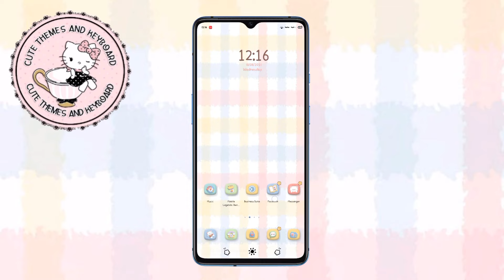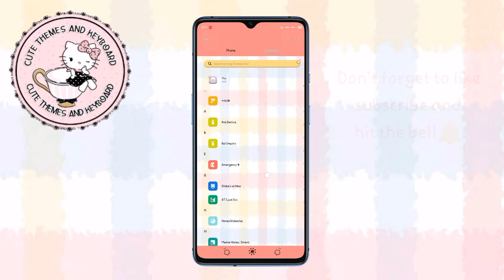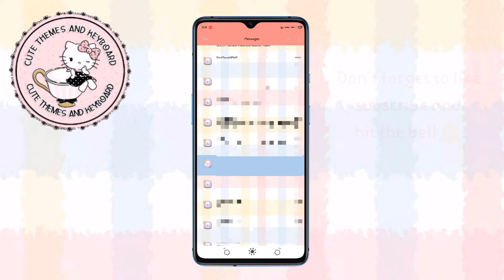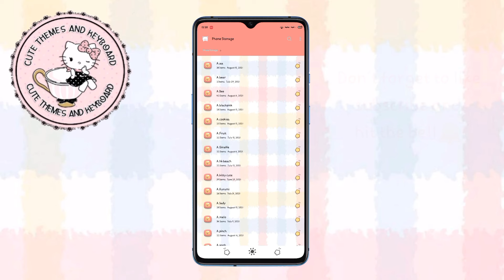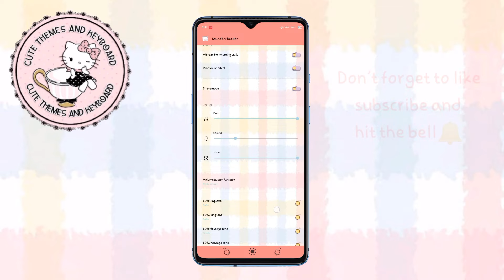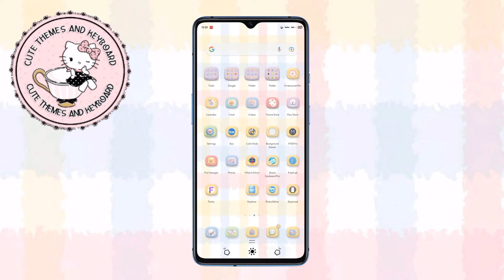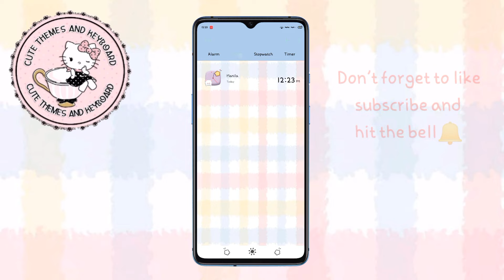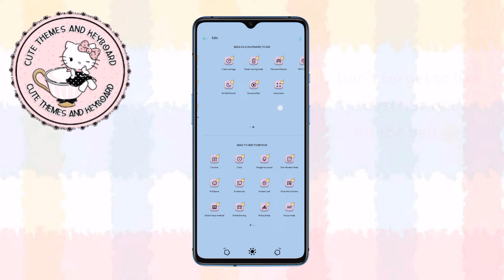PINCH A CUTE FULLTHEME FOR OPPO/REALME ANDROID10 SEMI FULL FOR ANDROID11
DON'T SKIP😊